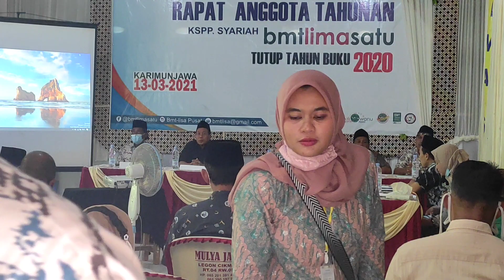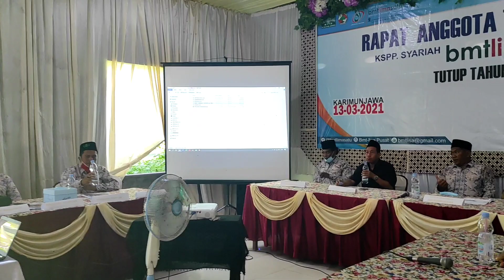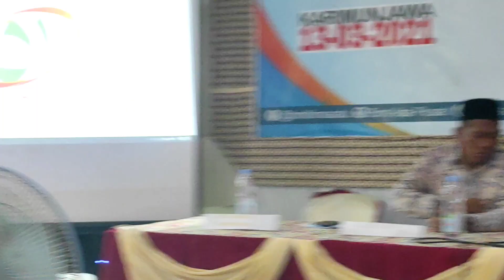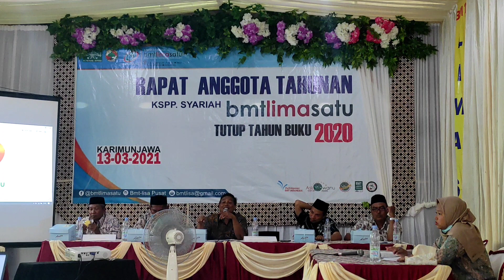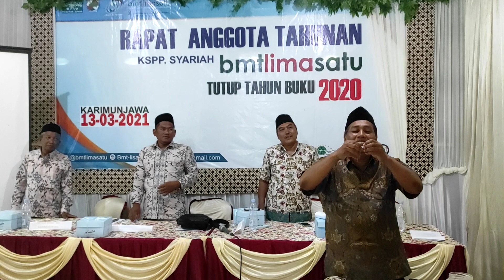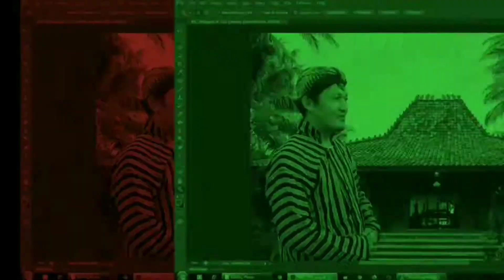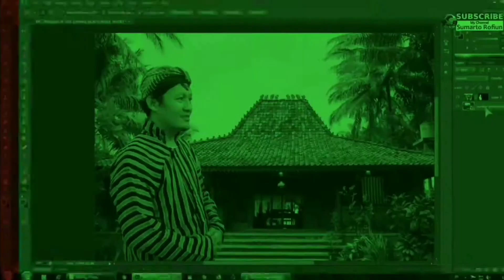MBAH YATUN BERIKAN SAMBUTAN PADA OPENING CEREMONY RAT BMT LIMA SATU KARIMUNJAWA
Pada kesempatan istimewa yang diadakan setahun sekali KSPPS Syariah BMT Lima Satu Karimunjawa mengadakan Rapat Anggota Tahunan Tutup Buku 2020.
Pada tahun 2021 ini jatuh pada tanggal hari Sabtu, 15 Maret 2021 diselenggarakan di gedung baru  MWC NU Karimunjawa di Kemujan. Sebelum acara di mulai panitia mempersilahkan para undangan mengisi daftar kehadiran kemudian masuk dalam gedung pertemuan yang sebelumnya telah di persiapkan dan jadwalkan dengan rentetan acara:
A. Registrasi
B. Opening Ceremony
1. Pembukaan
2. Tahlil dan Doa
3. Menyanyikan Lagu Indonesia Raya dan Syubanul Wathon
4. Sambutan - Sambutan
- Sambutan Ketua PC NU Kab. Jepara KH. Hayatun Abdullah Hadziq
- Sambutan Ketua Pengurus Pusat BMT Lima Satu Kab Jepara H. Sukardi, M.Pd
- Sambutan Sekretaris Pengurus Pusat BMT Lima Satu Kholil, S. Ag
5. Penutup
C. Agenda Rapat Anggota
1. Pembahasan Pertatib dan Susunan Acara
2. Laporan Pertanggung jawaban Pengurus
3. Laporan Pengawas
4. Pandangan Umum
5. Penyampaian Program Kerja 2021
6. Penutup
D. Penutup
1. Sayonara